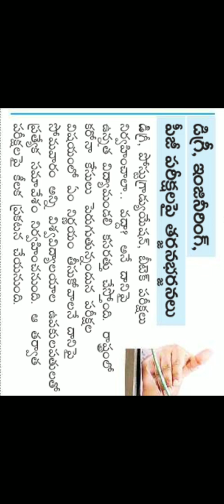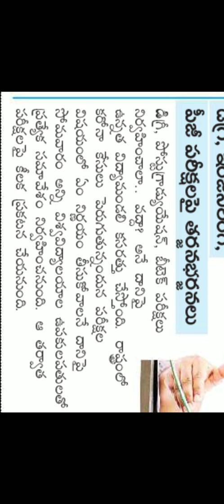AP Degree, Engineering ( B-Tech),PG sem Exams Updates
B tech, Degree Sem exams Updates / Results of high court petition from NSUI & UGC Letter
(Janasena) to AP Government

What'sapp group :
Hi friends
This is vamsi,  in this channel we update
📍All educational updates ( 10th, Inter, Diploma, Engineering, Degree & all university updates),
📍Tech News & Updates, Engineering     MiniProjects,
📍Carrier    guidance ,Exams & Results
📍Govt & Pravite Jobs Notifications,